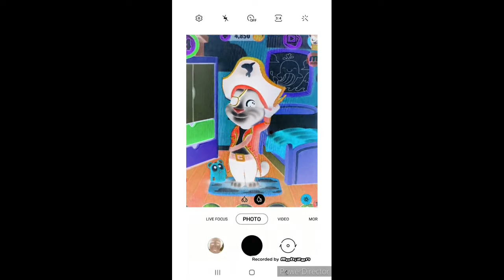Devin Turtle My talking Tom 2 Effects 2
Effects

1: Nomal
2: Luig Group Effect
3: Going Wierdness Every
4: G major T
5: G major 1